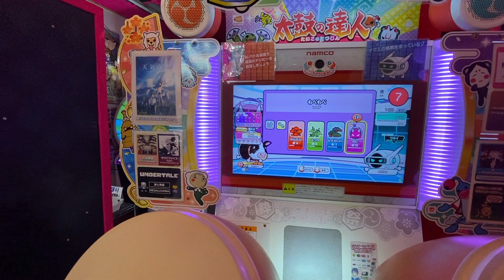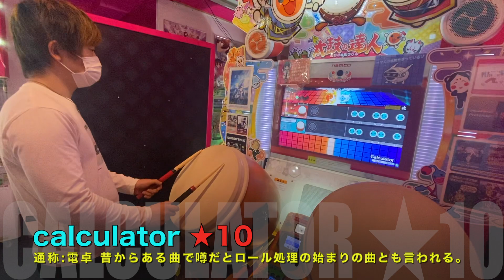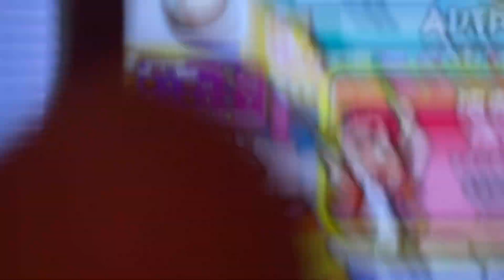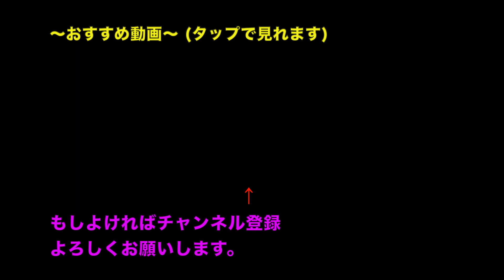太鼓の達人...頑張りました。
〜今日のコメント〜
680くらいまではいつのまにか増えててびっくり。
そろそろ簡単に全良出来る曲がなくなってきた

⑤マイバチ直接販売(期間限定)(関東)
気になる方はご連絡ください。